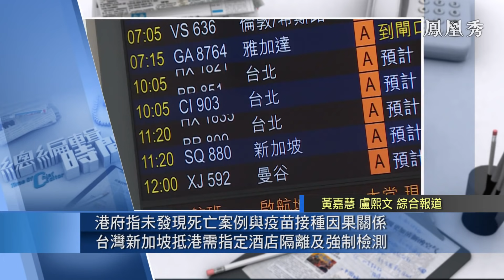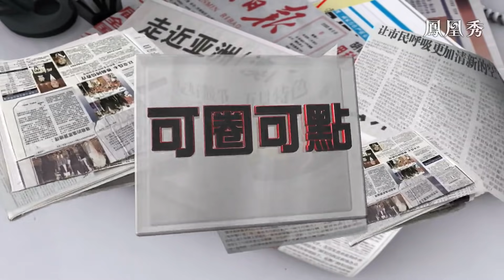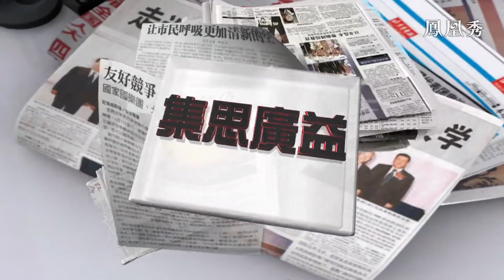《總編輯時間》為什麼說核能是中俄戰略合作重頭領域？20210519【下載鳳凰秀App，發現更多精彩】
習近平19日在北京通過視頻連線，與俄羅斯總統普京共同見證兩國核能合作項目開工儀式。從2015年開始，中俄兩國提出了合作新方向——“一帶一路”與歐亞經濟聯盟建設的對接，其中能源合作是兩國戰略合作對接的一個重要節點，過去中俄兩國能源合作主要是石油和天然氣。如今核能也是推動兩國未來合作的重要組成部分。